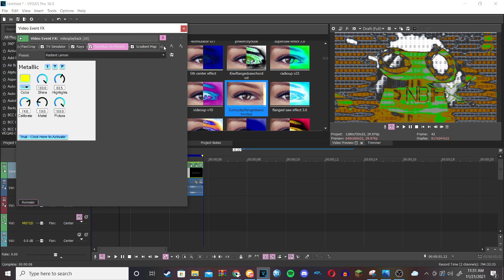How to make MetallicKiwiAmbience